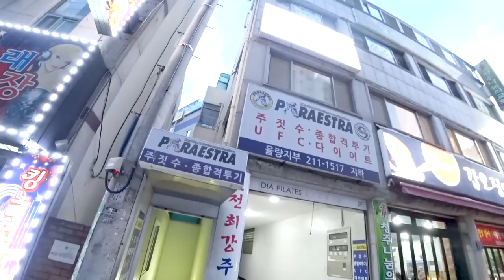운동으로 1.4kg 빼고 닭꼬치 먹고 싶은 만큼 먹는 먹방! | 운동 후 먹방 | 주짓수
주짓수 한 시간으로 1.4kg 빼고 수내닭꼬치 라는 곳이 새로 생겨서 먹었어요. 저 닭꼬치 엄청 좋아하는데! 여기 정말 맛있게 잘 먹었어요 ㅋㅋ

운동(주짓수) : 충북 청주시 율량동 파라에스트라